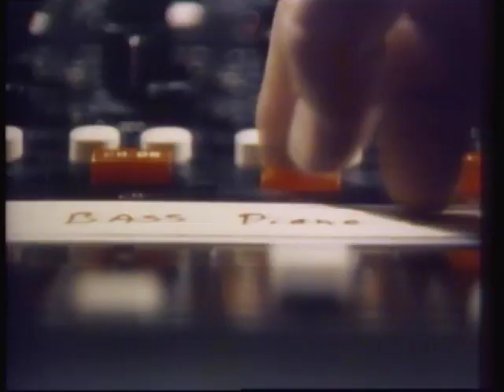Dionne Warwick in Concert with the Edmonton Symphony Orchestra with Dee Dee, Darlene & Eunice (1977)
Background vocals: Dee Dee Warrick, Darlene Love and Eunice Peterson

Dee Dee became ‘contractor’ for the group, then called ‘Dee Dee’s Girls’. "We’d sing from 2 in the afternoon until 5 or 6 in the morning, going from session to session to session."

Dee Dee Warwick has recorded background vocals for over 400 songs, as well as thousands of demos for other singers. In her solo career, she released 5 albums ('I Want To Be With You / I'm Gonna Make You Love Me', 'Foolish Fool', 'Turning Around', 'Dee Dee' and 'Call Me'), where she sang over 100 songs.

At various times, the backing vocal group included: Dee Dee Warwick, Dionne Warwick, Cissy Houston, Sylvia Shemwell, Estelle Brown, Myrna Smith, Doris Troy, Jackie Verdell and Judy Clay.

The official site of amazing, unique and very talented gospel, soul & rhythm and blues singer Dee Dee Warwick with exclusive song 'I JUST NEED YOU'

Background vocals by Dee Dee Warwick (Cissy Houston and the Sweet Inspirations)